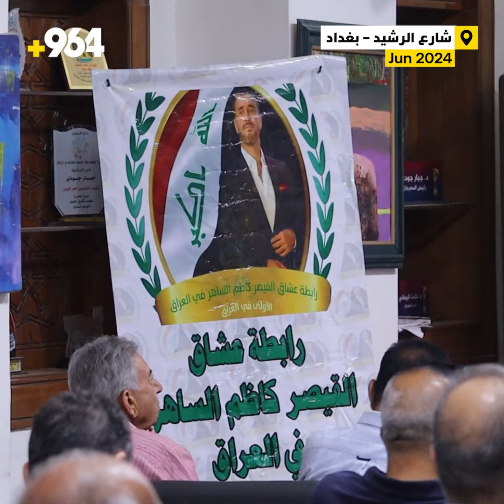ملاحظات من نقاد بغداد على ألحان كاظم الساهر الأخيرة في “مع الحب”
"آثار الفقد واضحة"

رابطة “عشاق القيصر” أقامت ندوة فنية لمناقشة ألبوم الفنان كاظم الساهر “مع الحب”، الذي يأتي بعد سنوات من توقفه عن التلحين، ويقول الناقد سامر مشعل إن ألحان الألبوم الجديد التي تم العمل عليها على الأرجح في فترة كورونا، وكانت آثار تلك المرحلة واضحةً على الألحان لاسيما فقد الأحبة الذي فجع الساهر مؤخراً، وتحدّث النقاد المتخصصون عن البناء الموسيقي واللحني لأغاني الألبوم، وعرضت الأغاني في قاعة نقابة الفنانين العراقيين، حيث جرى تفكيكها موسيقياً واستعراض المقامات والتركيبات اللحنية التي بنى عليها الساهر ألبومه الجديد.

ألبوم الساهر الذي طُرح مؤخراً ضم 13 قصيدة مُغناة، جميعها من ألحانه، وفيه قصائد للراحلين نزار قباني وكريم العراقي، إلى جانب الشاعر داوود الغنام ومجموعة من الشعراء الشباب العرب، وقد حملت أغاني الألبوم عناوين “يا وفية، يا قلب، بيانو، معك، تاريخ ميلادي، رقصة عمر، لا تظلميه، تراني أحبك، أعود، الليل، مررت بصدري، لا تسألي، لا ترحلوا”.